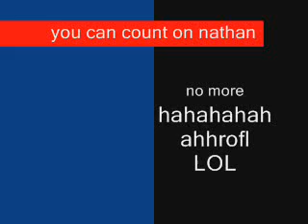you can count on nathan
ah good times.